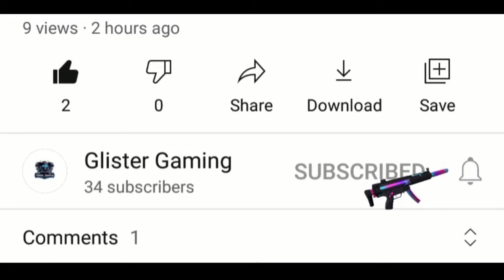Xiaomi Mi 11 Lite Free Fire Test || Glister Gaming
* Device -Xiaomi Mi 11 Lite
* 3 finger